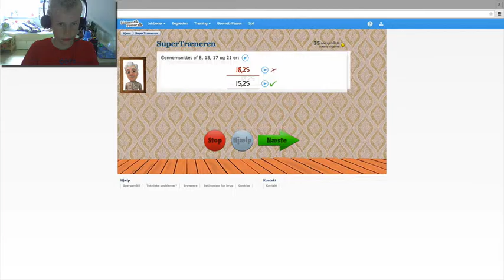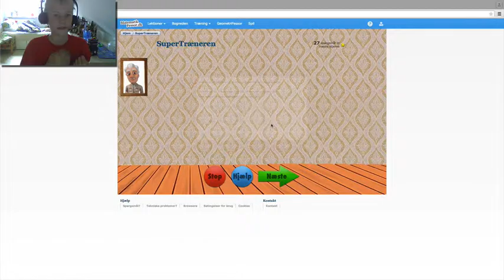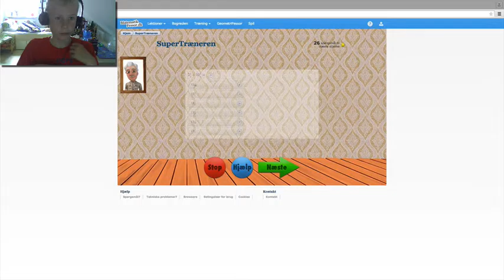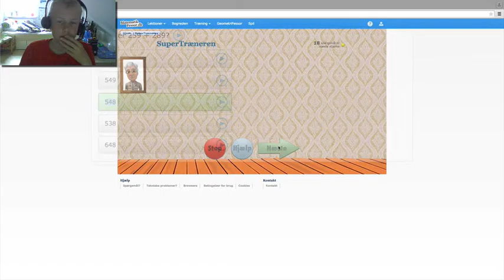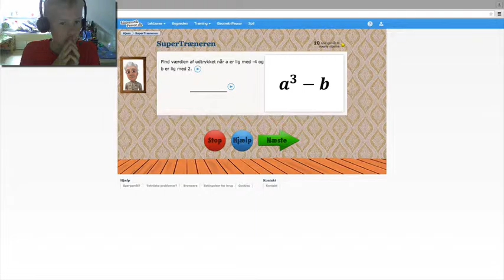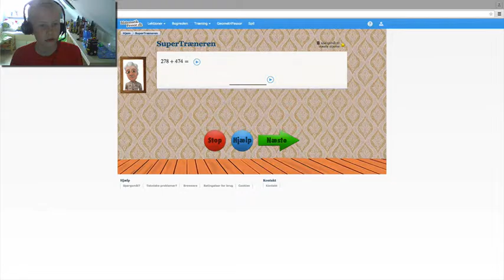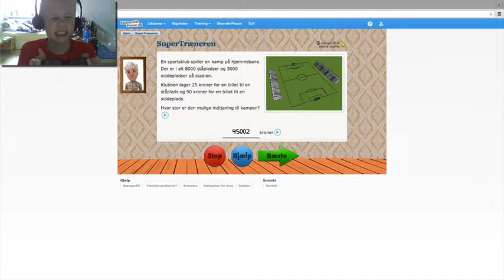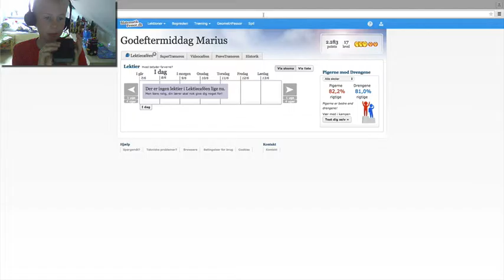MateMatikNØRD #5 "X gange 1?"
Man er i det anden bedste level, også for man X gange 1 opgaver! Det gi'r jo ingen mening!

P.S. Næste videoer: SprængStof, Minecraft krigen og Sur-vival marathon!